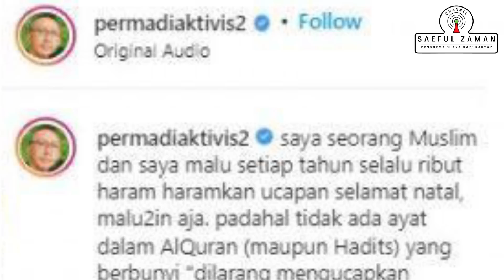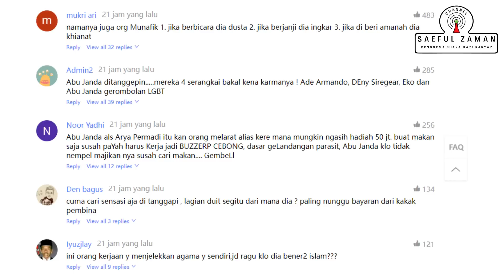ASTAGHFIRULLAH... Abu Janda Jadikan Al Qur'an Sebagai Taruhan, 50 Juta !!! SETELAHNYA, INGKAR PULA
ASTAGHFIRULLAH...  Abu Janda Jadikan Al Qur'an Sebagai Taruhan, 50 Juta !!! SETELAHNYA, INGKAR PULA | Kembali Membuat Sensasi !!!

Follow Instagram, Facebook,Fan Page, & Twitter Saeful Zaman